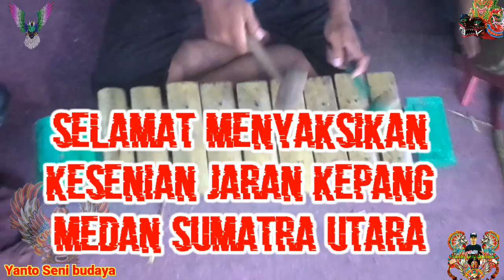kesurupan mandi lumpur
kesurupan mandi lumpur di tengah2 hujan badai selamat menyaksikan dan jgn lupa di subkrebe ya teman2 trimakasih